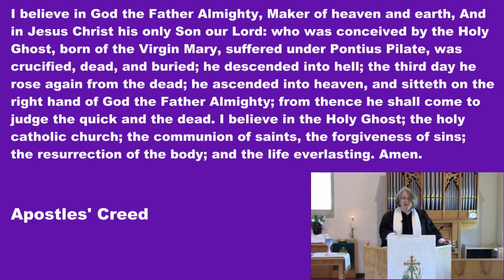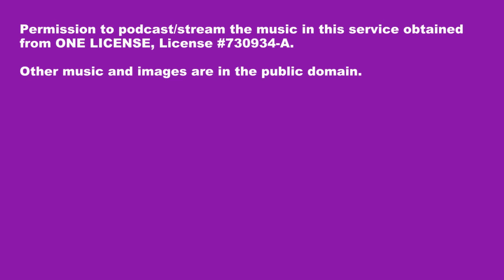New Hope Presbyterian Church - Online Easter Sunday Service - April 12,2020